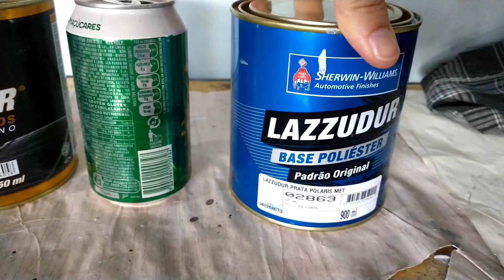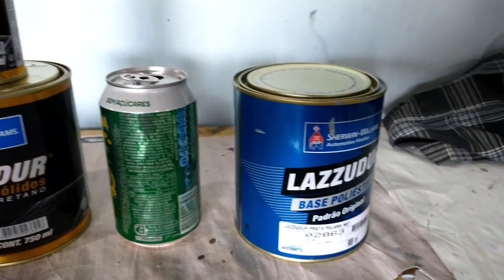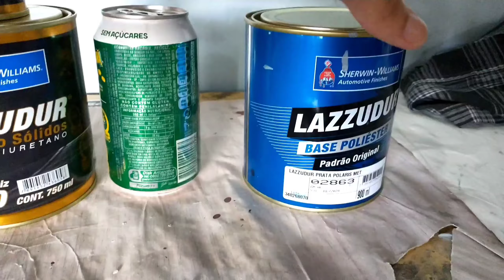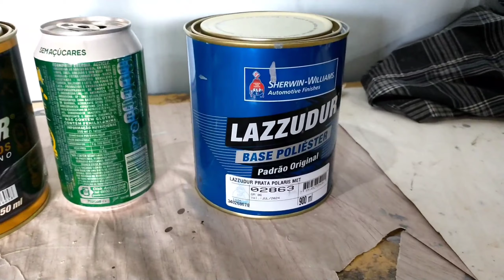TUTORIAL DE COMO FAZER FUMÊ NAS LANTERNAS DO SEU CARRO ! FICOU TOP? ~DAVID MIRANDA ~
Veja como fazer fumê em lanternas automotiva ! Assista o vídeo e descubra como é fácil !

Gostou?

Acompanhe os vídeos anteriores  TMJ